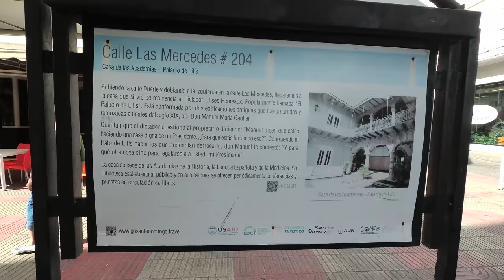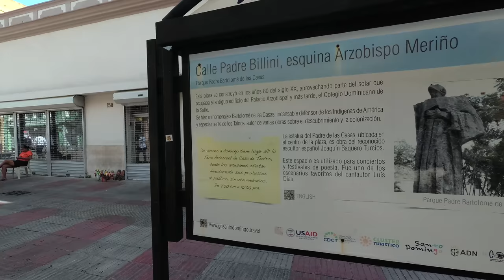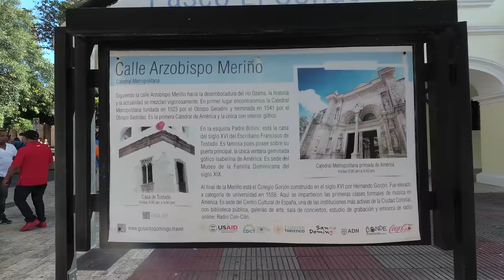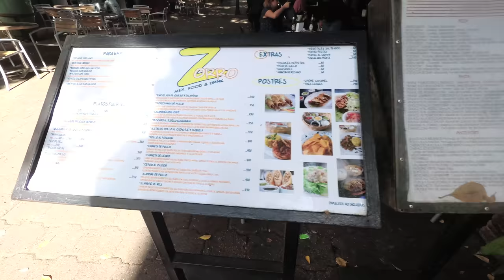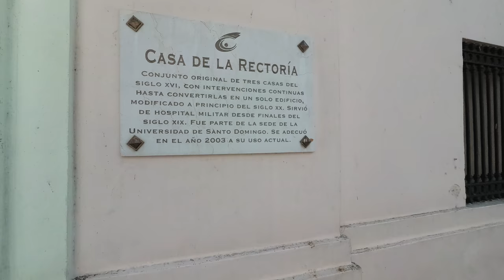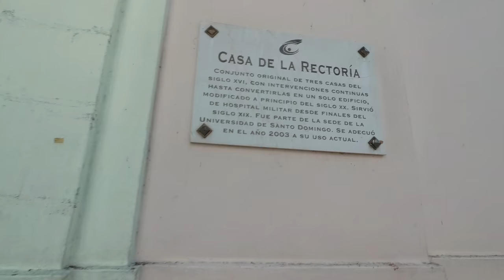Dominican Republic 2017 - Calle el Conde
In the video I am in Santo Domingo, the capital city of the Dominican Republic. I walk on the famous Calle El Conde which is in the old historic area. This is video 2 of 2

Google traductor:
En el video estoy en Santo Domingo, la capital de la República Dominicana. Camino por la famosa calle El Conde, que se encuentra en el antiguo barrio histórico. Este es el video 1 de 2

Equipment used to make this video:
1/4 to 1/4 thread camera adapter.

- Ethereum: 0x98a9505eb8ca3a30ec3f73d79ef22ecc57d29d95
Sign up for Uber with code: richarda6251ue

Insert these links in your YouTube video description:
Thanks, Richard